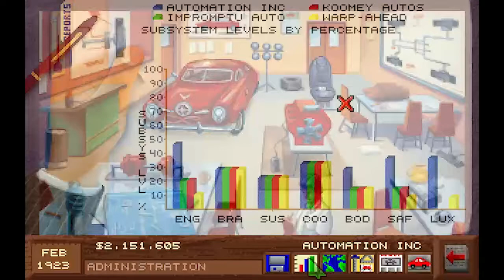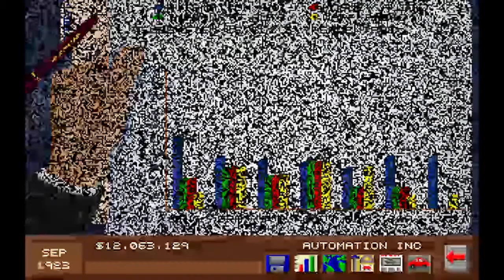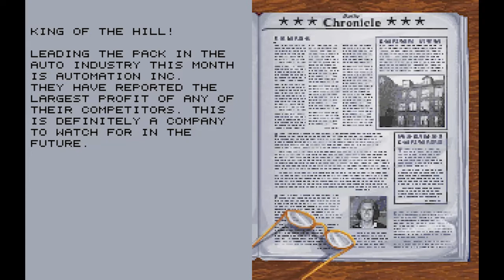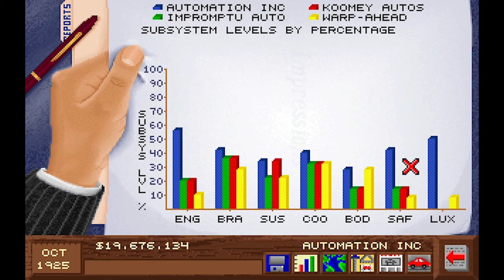Let's Play: Detroit Ep.09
In this Let's Play series of the classic MS DOS game Detroit, Killrob takes a look at one of the main inspirations for Automation: The Car Company Tycoon Game.